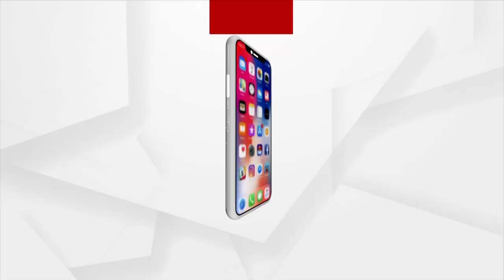Statue of Mahatma Gandhi Using Unused Papers | ArgusNews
Suryakant Das, a young artist from Puri, has created a beautiful statue of Gandhi using unused papers on the occasion of Gandhi Jayanti.